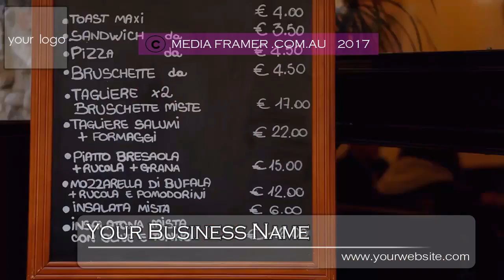RESTAURANT VIDEO 74 A